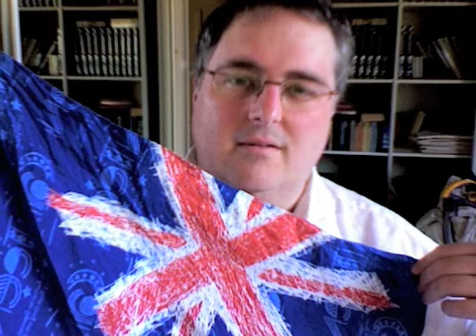The Night they drove old Dixie Down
"The Night They Drove Old Dixie Down" is a song written by Canadian musician Robbie Robertson, first recorded by The Band in 1969 and released on their self-titled second album.